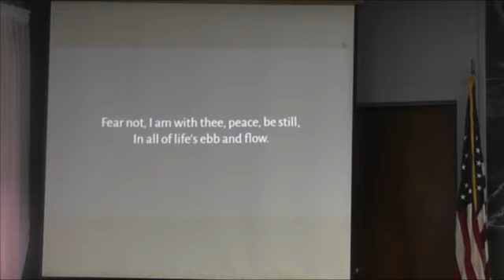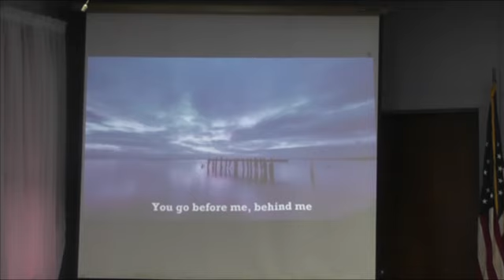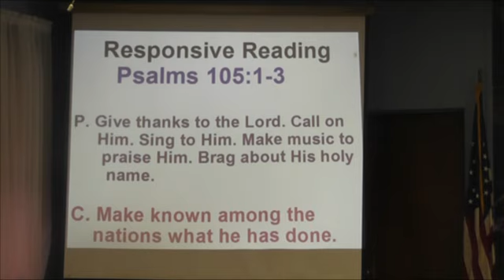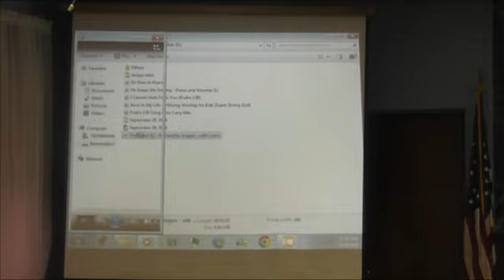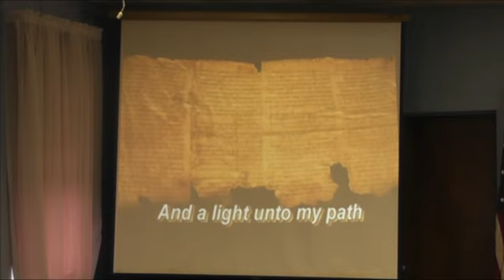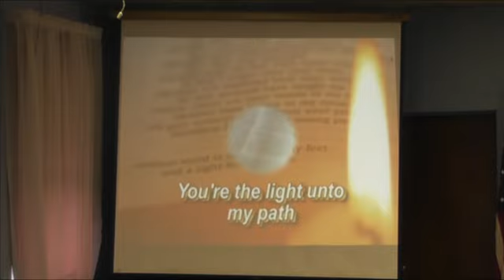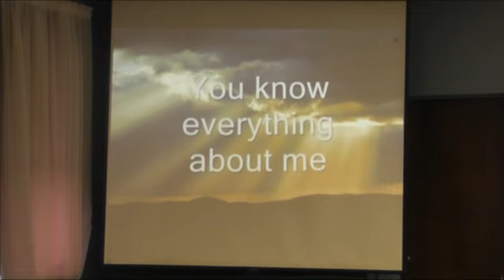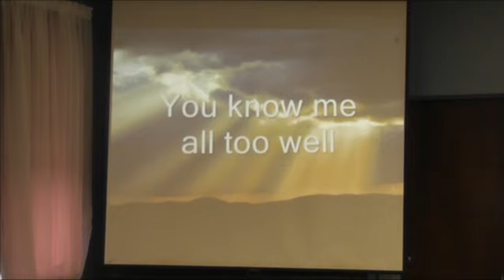What the Lord Requires, Part 2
Rev. Dr. Rudolph Babcock presents the worship service from Community Bible Church on Sunday, September 29, 2024.